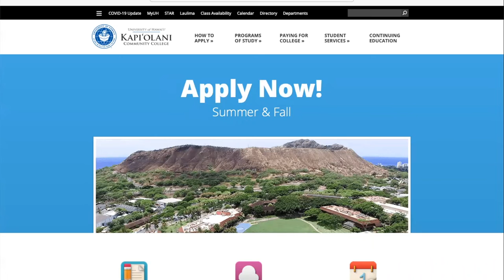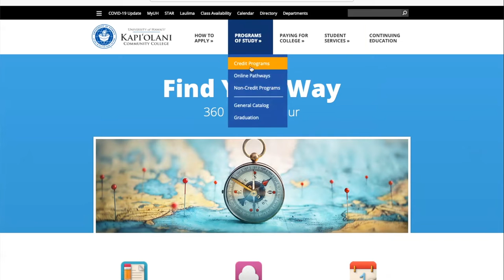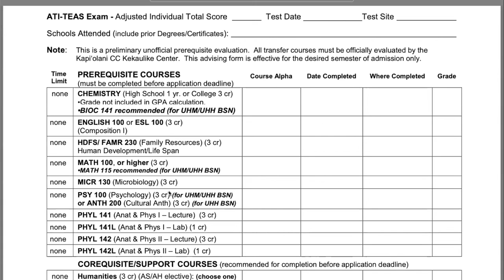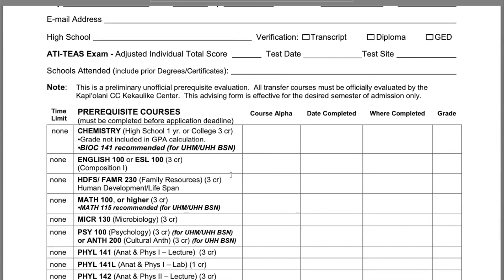Kapiʻolani Community College: Select Programs Part 2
Thanks again for tuning in!  This is a follow up to our first Podcast on Select Programs.  Just a reminder that students need to apply as a Liberal Art student first, complete the Program's PREREQUISITES, and THEN apply to our Select Programs.

4303 Diamond Head Road
Honolulu, Hawaii 96816